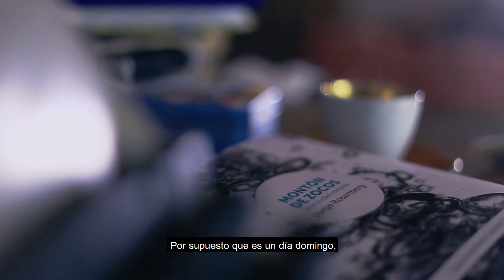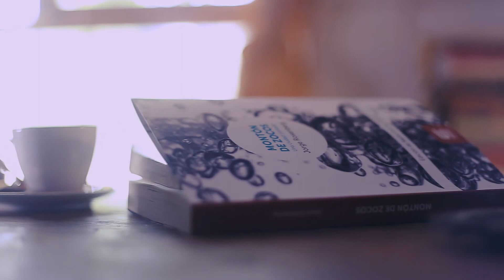PIEL DE PAPEL | Jorge Rosemberg: MONTÓN DE ZOCOS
El autor leer fragmentos de su libro "Montón de zocos."